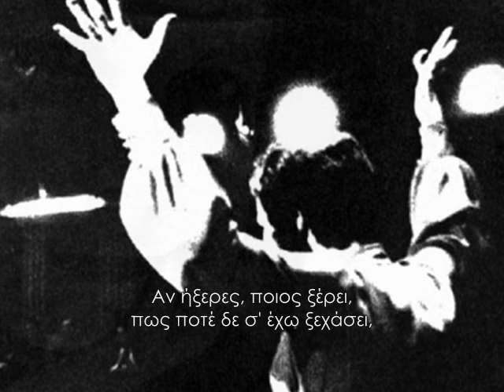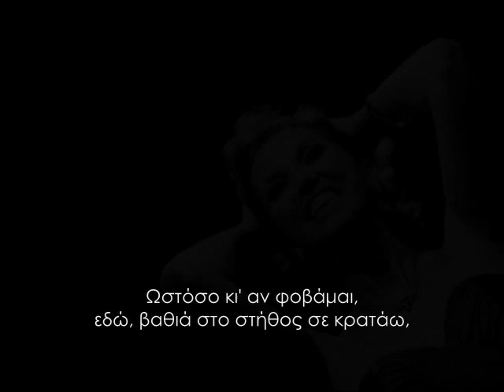Susana Rinaldi - LA CUMPARSITA (Greek subtitles) 1998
Susana Rinaldi - LA CUMPARSITA (The little parade) // Music: Gerardo Hernán Matos Rodríguez // Lyrics: Pascual Contursi & Enrique P. Maroni // Album: SUSANA RINALDI - LA ÚLTIMA CURDA 1998

// Si supieras que aún dentro de mi alma conservo aquel cariño que tuve para ti. Quién sabe si supieras que nunca te he olvidado, volviendo a tu pasado te acordarás de mí. Desde el día que te fuiste siento angustias en mi pecho, decí muchacho ¿Qué has hecho de mi pobre corazón? Sin embargo te guardo aquí en el pecho con el cariño santo que tuve para ti. Y estás en todas partes pedazo de mi vida, una ilusión querida que nunca olvidaré.